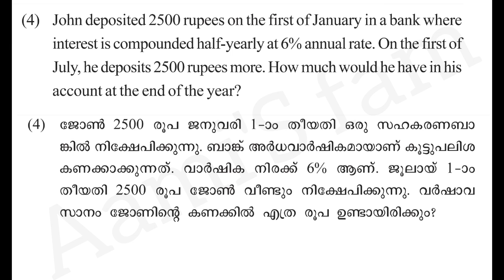Class 8-Mathematics-Chapter 5-page no-104